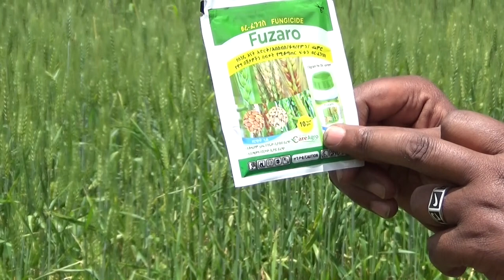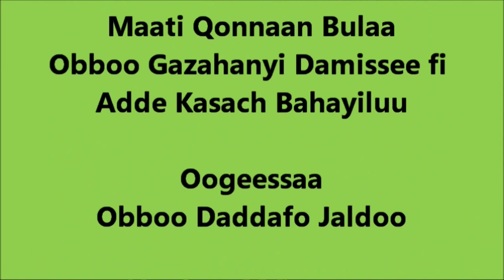Hetosa Fusarium Head Blight Management